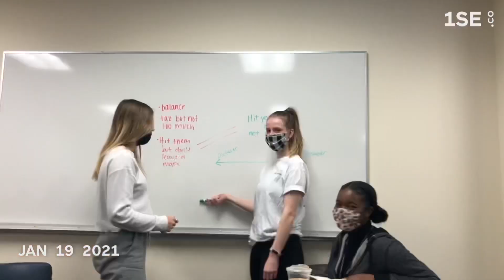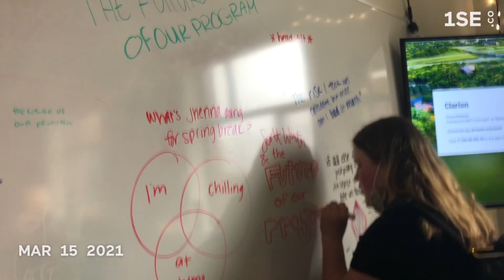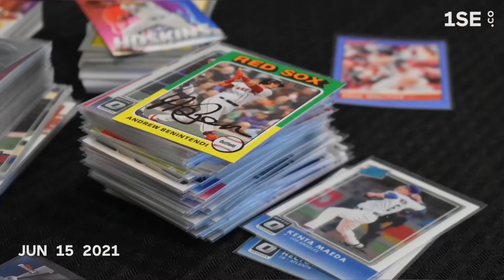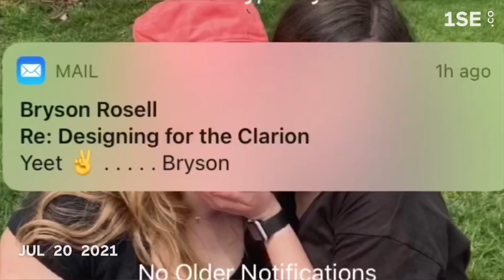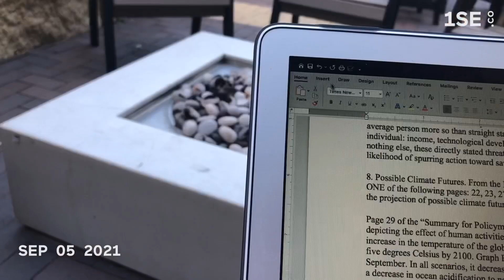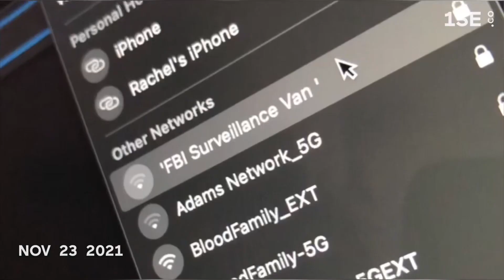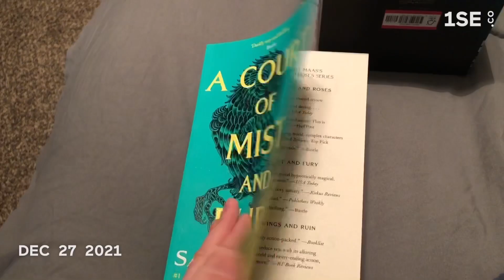1SE 2021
2021 | you can tell exactly when my camera was fixed…

missing piece | vance joy
palm of your hand | moon taxi